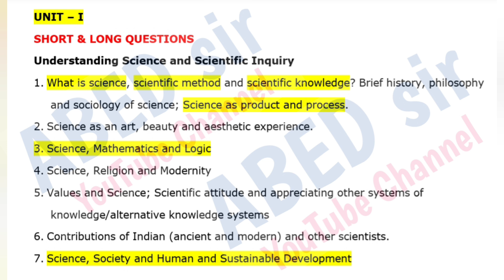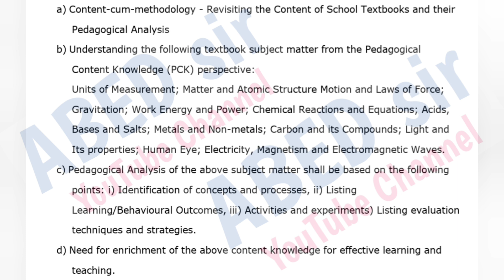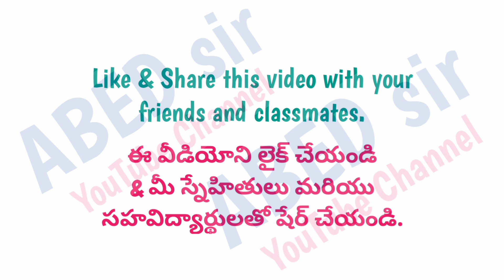content cum pedagogy of Physical Science imp Questions 2024 bed 1st sem new syllabus OU PU TU SU MGU